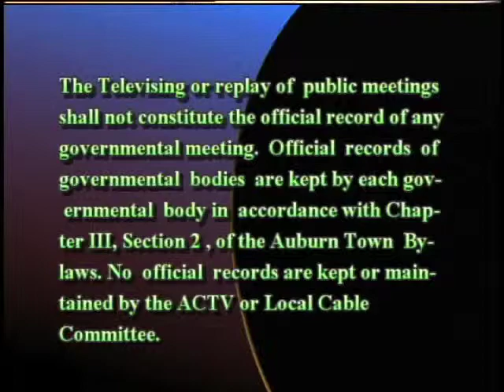School Committee meeting from June 19, 2014